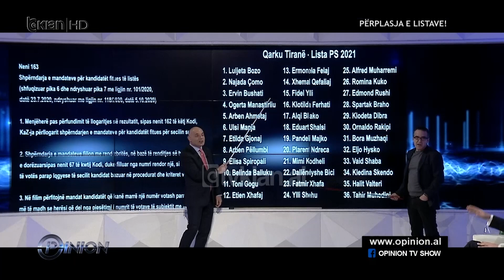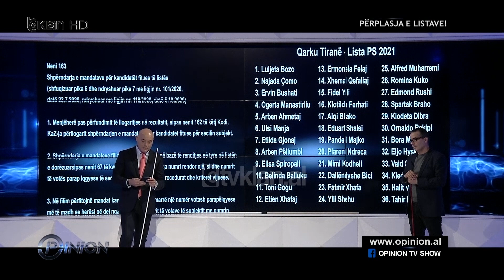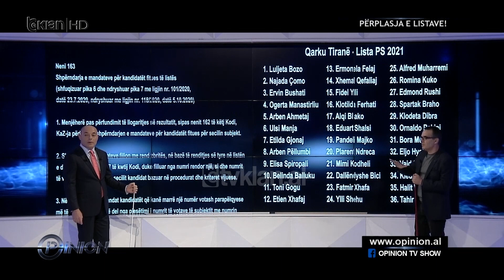Cfare kane parashikuar listat per gjinite: Meshkujt nuk heqin femrat, por...